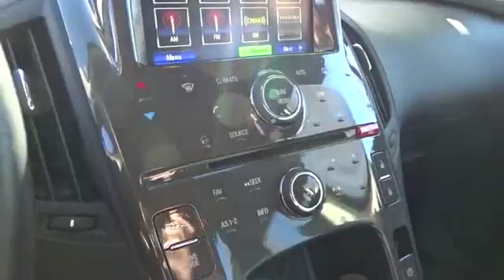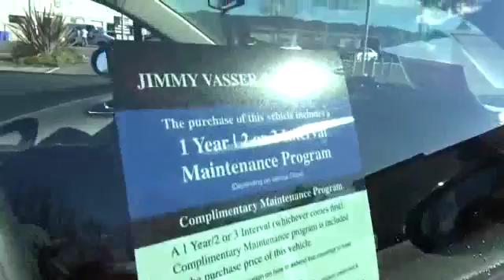2014 Chevrolet Volt San Francisco, Napa, Santa Rosa, Vallejo, Oakland, CA P2935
2014 Chevrolet Volt

CARFAX ONE OWNER**, 1 Year Free Maintenance, and HOV carpool stickers. It's only been married one time! What a fantastic deal! This wonderful-looking 2014 Chevrolet Volt is the one-owner car you have been searching for. Having had only one previous owner means that this great Volt is sure to be a favorite among our more educated buyers.
Mirrors  outside heated power-adjustable  body-color  manual-folding with integrated turn signal indicators,Steering wheel  leather-wrapped,Engine  Range Extender  1.4L Internal Combustion Engine (83 hp [62 kW])  requires premium fuel,Tire Pressure Monitor System